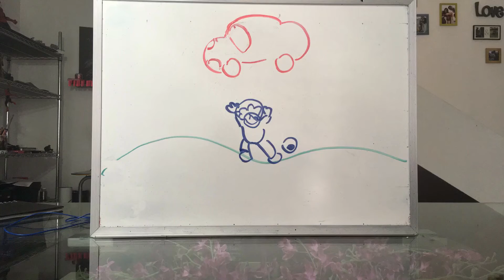Mors & fluffle // blackboard animation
Quick proyect for an animation class

Story
Mors and fluffle, two pirate friends that loves going to adventures in space, one day they found a bottle that had a map for an antique car, where they had to find the three mystical objects that consists of:

The golden bug
The diamond carrot
And finally giving it to the hamster goddess

At last, the hamster goddess, gives the car to them and they use it for a galactic race, but they didn’t know that the  goddess had put the on a trap, so she killed them.

The end.

Copyright to stop motion app, for the music and sounds

Drawing by Yesenia Diaz and Luis Francisco